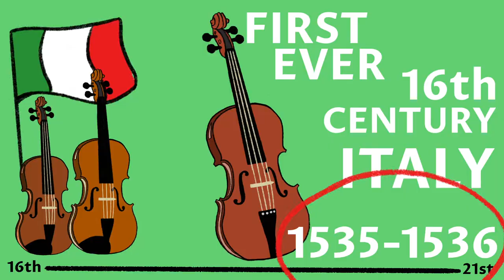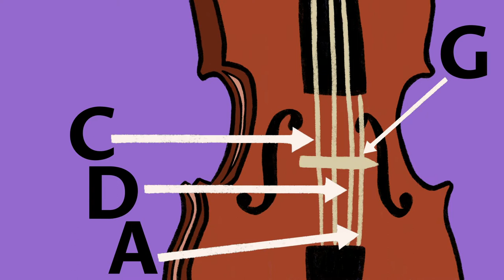Cello Facts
Are you looking for a video on the Cello and the interesting facts and history this wonderful musical instrument has? Then this educational Ted's List video is for you.  It's a short, animated, music education video telling some amazing facts. Watch now!

▪ Get tips & tricks from the most respected musicians in the world

ABOUT TED'S LIST:

If you are new here... Welcome!  I'm Robert Emery, and I’m lucky to have been a professional musician since the age of 16.  But if my name is Robert, why is my website called Ted’s List?!?

In 2015 I became a Dad. Teddy entered the world and has since gone on to love music as much as I do.  Music is my life and passion, touring the world as a conductor and pianist, performing with the most amazing talents on this planet. But how could I help Teddy’s friends and parents with their musical education?

Ted’s List is the answer.

I have a thriving career as a musician, so I don’t need to ‘sell you’ music lessons or expensive courses to make money.  My friends and I can simply give real advice as pro-musicians, and that’s what makes us different.

You can access all of the content without signing up to a single thing.  If I could get one ‘result’ from this video, it is getting you to take ACTION. All with the hope that you have music wrapped around you like I’ve done my whole life… It’s what I call my ‘Musical Duvet’.

I’m sure it will save you time and money in finding the very best of what you need, for the lowest possible price. And most importantly of all – I hope it inspires you in your music-making.

Leave me a comment and let me know what you think or if you'd like to request a video, that's your place to let me know what you'd like to learn about!